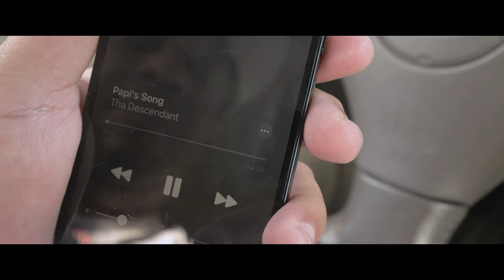OFFICIAL VIDEO- Papi's Song-By DaveO the Descendant Produced by Ian Knox Directed by Joe E. Sparks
"PAPI"S SONG" is a dedication song to my dad who passed away in 2004. It's also going out to all the dads who have passed away and are missed.Producer Ian Knox came strong with the emotional beat that captured the concept perfectly and director Joe E. Sparks provided the visuals to capture the essence of the song.